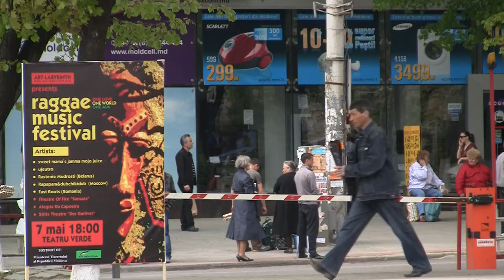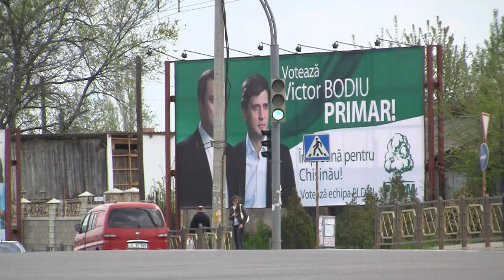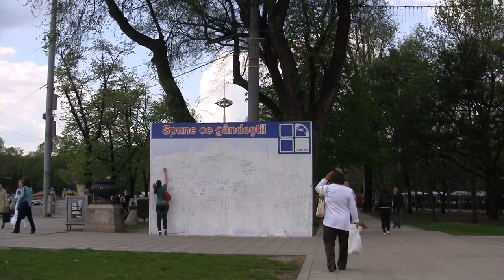Кишинев - 2011 / Chisinau - 2011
Сотни мгновений из жизни Кишинева, которые позволяют заглянуть в душу этого чудесного города.  Видео снято малозаметной небольшой замаскированой камерой, поэтому люди засняты в процессе обычного времяпровождения в естественной среде обитания. Я постарался показать в этом видеоролике только голые факты о Кишиневе без отсеивания красивых или ужасных мест. Это Кишинев такой, какой он есть на сегодняшний день! Видео доступно в HD качестве 1080p.